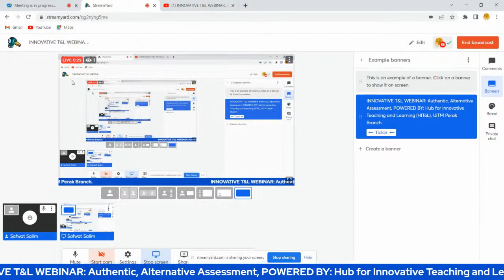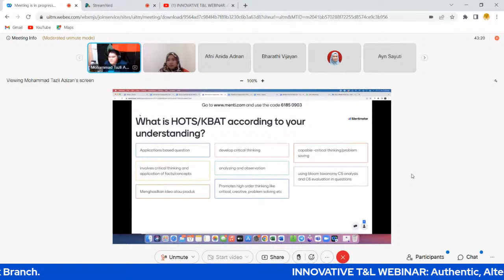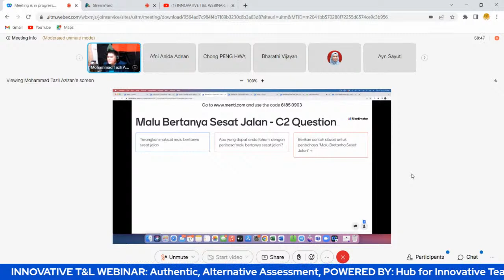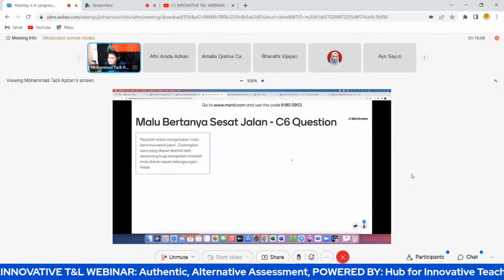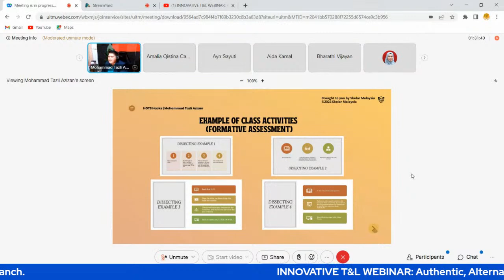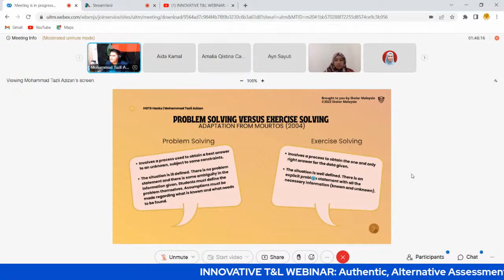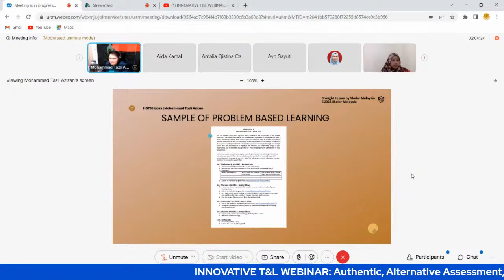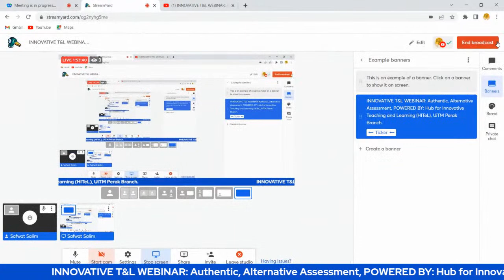INNOVATIVE T&L WEBINAR: Authentic, Alternative Assessment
SPEAKER:
Assoc. Prof. Dr Mohammad Tazli Azizan
Founder, Skolar Malaysia

MODERATOR:
Dr Nor Aslily Sarkam
Senior Lecturer, Deparment of Statistics, Faculty of Computer and Mathematical Sciences, UiTM Perak Branch Tapah Campus.

POWERED BY:
Hub for Innovative Teaching and Learning (HITeL), UiTM Perak Branch.